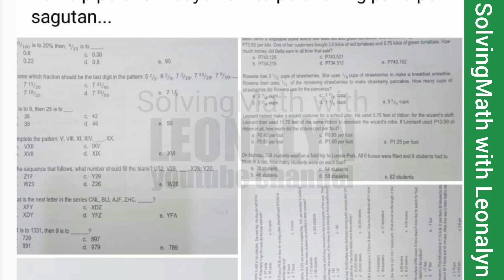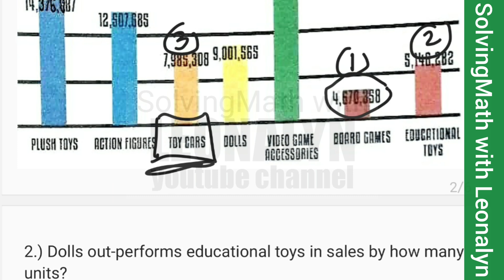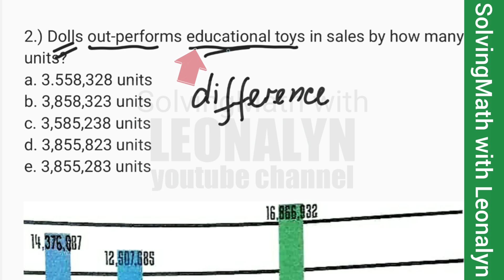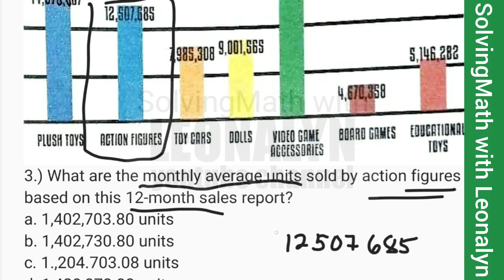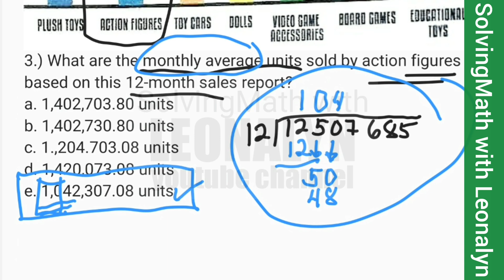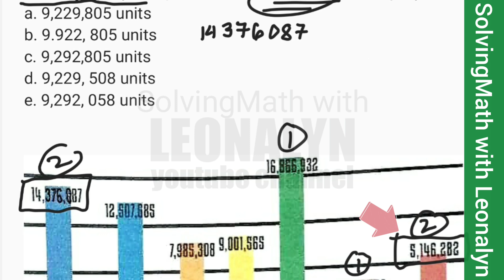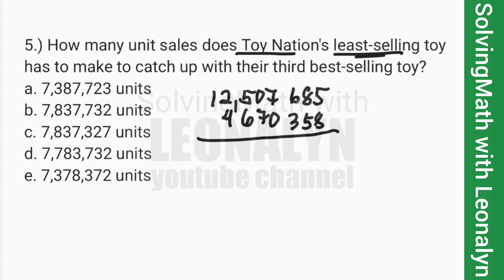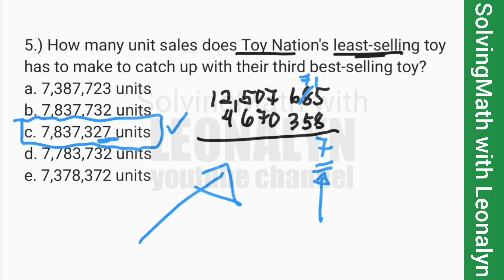Data Interpretation: Toy Nation Corporation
1.) What is the third to the last least-selling toy of Toy Nation Corporation?
a. toy cars
b. action figures
c. dolls
d. board games
e. plush toys

2.) Dolls out-performs educational toys in sales by how many units?
a. 3.558,328 units
b. 3,858,323 units
c. 3,585,238 units
d. 3,855,823 units
e. 3,855,283 units

3.) What are the monthly average units sold by action figures
based on this 12-month sales report?
a. 1,402,703.80 units
b. 1,402,730.80 units
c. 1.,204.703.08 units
d. 1,420,073.08 units
e. 1,042,307.08 units

4.) What is the difference in units sold of Toy Nation's second best-selling toy compared to the second least-selling toy?
a. 9,229,805 units
b. 9.922, 805 units
c. 9,292,805 units
d. 9,229, 508 units
e. 9,292, 058 units

5.) How many unit sales does Toy Nation's least-selling toy has to make to catch up with their third best-selling toy?
a. 7,387,723 units
b. 7,837,732 units
c. 7,837,327 units
d. 7,783,732 units
e. 7,378,372 units